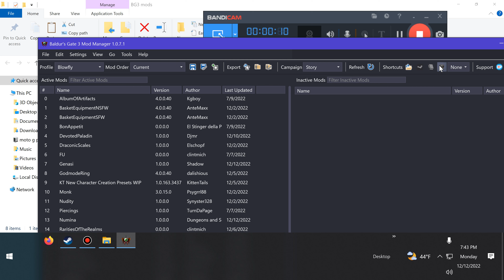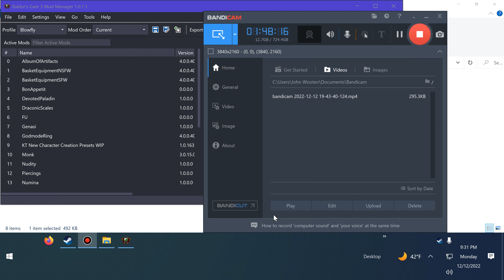Baldur's Gate 3 Nude Female With Cheats And Mods!!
18+